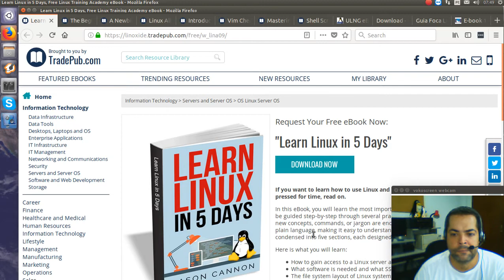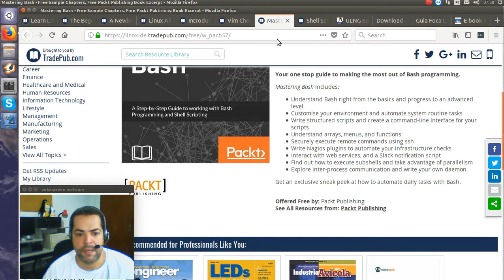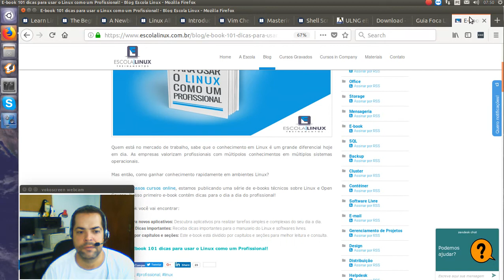Ajuda Linux - Dia 668 - Livros gratuitos para Linux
Vídeo explicativo: Livros gratuitos para Linux

Site Shell Scripting: Expert Recipes for Linux, Bash and more--Free Sample Chapters